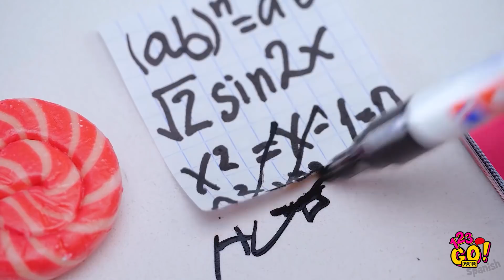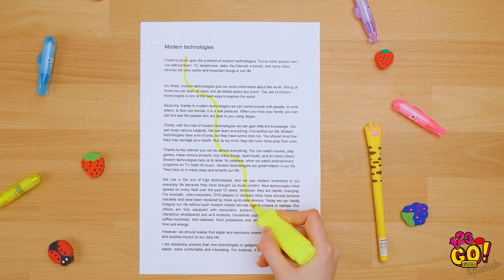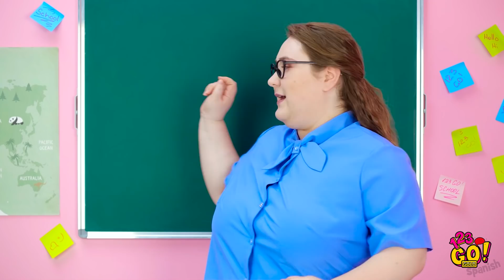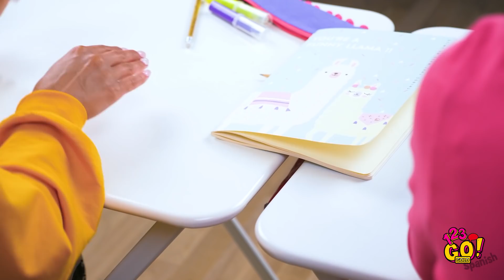¡TRUCOS ESCOLARES GRACIOSOS DE BRICOLAJE! || Trucos para el regreso a clases por 123 GO! GOLD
¿Sabes cómo usar un globo para arreglar todos tus problemas escolares? ¡Toma un simple marcador y haz el mejor acordeón de tu vida! 🤓😱 Te mostraremos los mejores trucos con útiles escolares, ideas impresionantes con marcadores, imperdibles y lápices. ¡Sabrás cómo faltar a clases sin esfuerzo y divertirte con tus compañeros cuando quieras!

Marcas de tiempo:
00:00 Trucos para el regreso a clases
01:21 Trucos escolares de genios con un marcador
02:42 Cómo introducir maquillaje a escondidas en clase
05:55 Cómo introducir comida a escondidas en clase
07:47 Truco útil sobre cómo faltar a clases
10:11 Escenas eliminadas graciosas con momentos incómodos